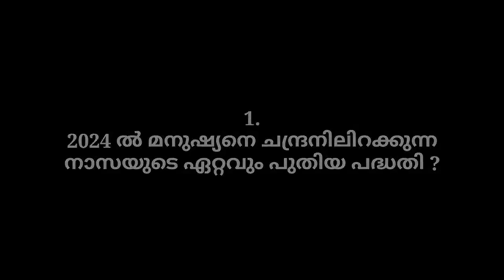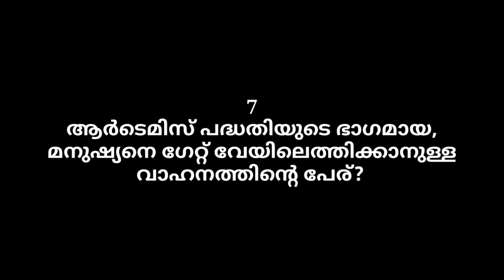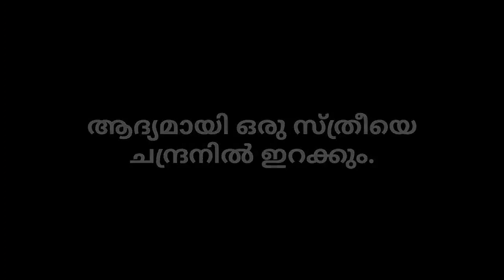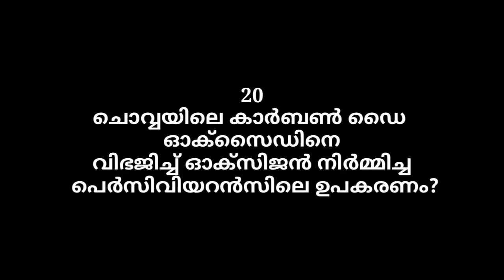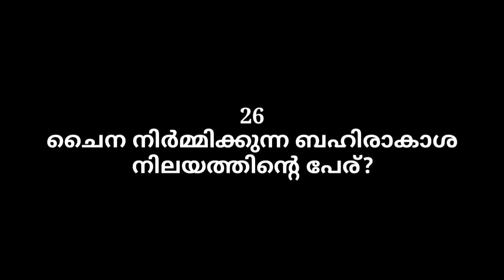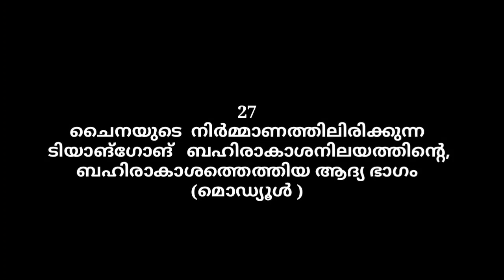2021 ലെ പുതിയ കാര്യങ്ങൾ മാത്രം ഉൾപ്പെടുത്തിയ ചാന്ദ്രദിന ക്വിസ് I Moon day Quiz I ILLIAS PERIMBALAM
LATEST MOON DAY QUIZ QUZ QUESTIONS